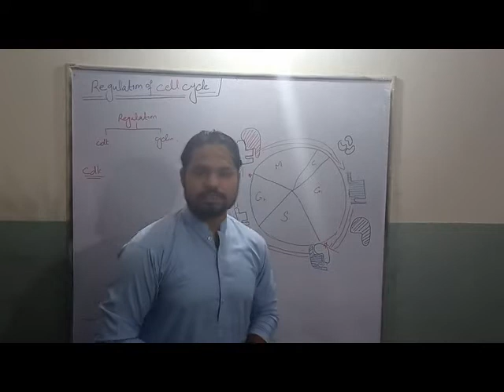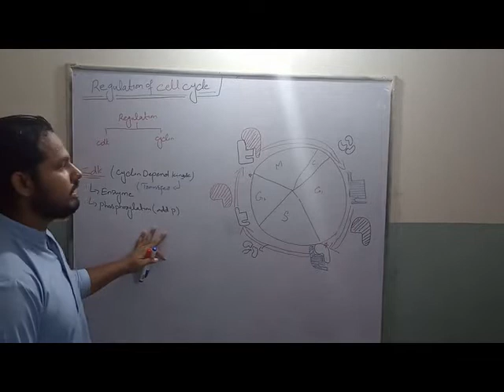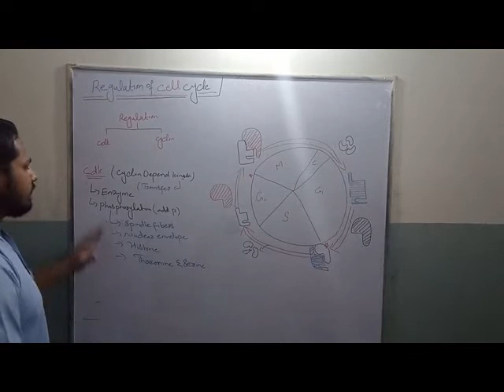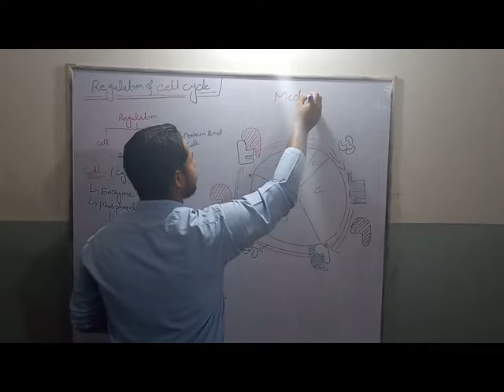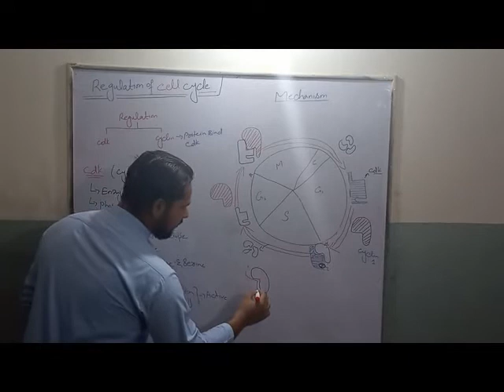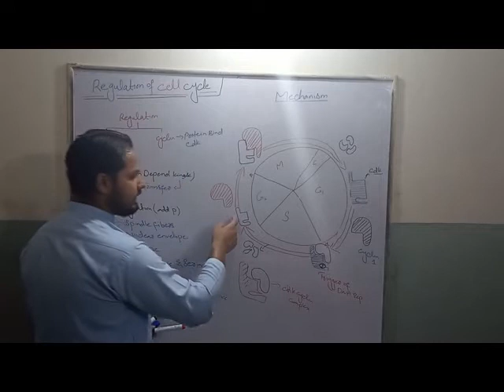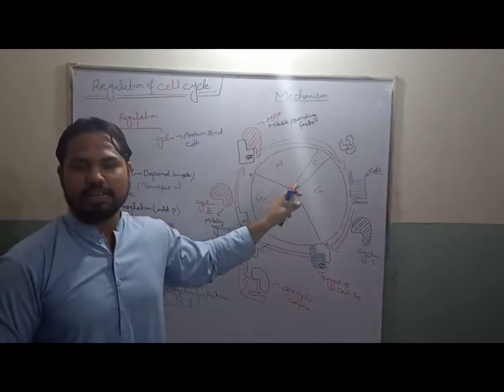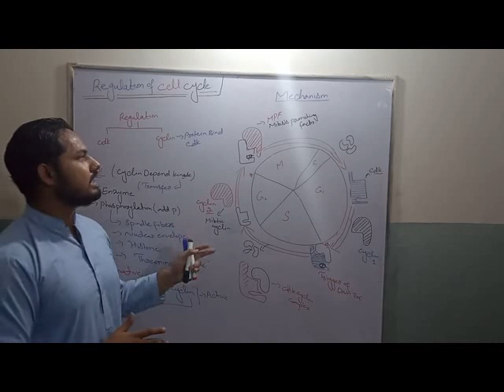Regulation of cell cycle and role of Cyclin &Cdk For FSc , BSc , BS(zool, bot , chem) urdu/hindi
A Cdks is an enzyme that adds negatively charged phosphate groups to other molecules in a process called phosphorylation. Through phosphorylation, Cdks signal the cell that it is ready to pass into the next stage of the cell cycle. As their name suggests, Cyclin-Dependent Protein Kinases are dependent on cyclins, another class of regulatory proteins. Cyclins bind to Cdks, activating the Cdks to phosphorylate other molecules.

Cyclins are named such because they undergo a constant cycle of synthesis and degradation during cell division. When cyclins are synthesized, they act as an activating protein and bind to Cdks forming a cyclin-Cdk complex. This complex then acts as a signal to the cell to pass to the next cell cycle phase. Eventually, the cyclin degrades, deactivating the Cdk, thus signaling exit from a particular phase. There are two classes of cyclins: mitotic cyclins and G1 cyclins